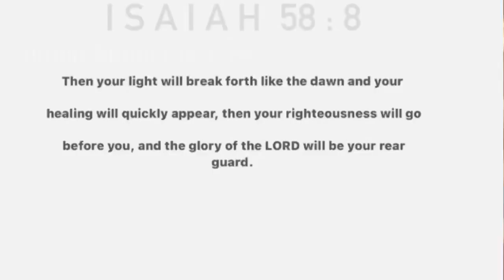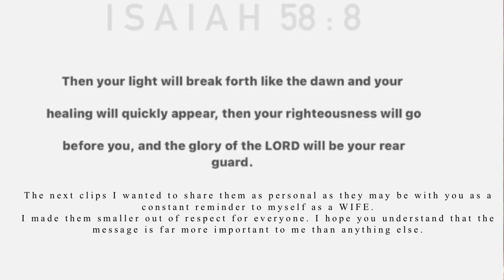weeklyvlog uTsiki| ukuyalwa koMakoti, nokungxityiswa| Thulisile Kolweni|South African YouTuber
I hope after this video you’ll have an idea of how big of a deal uTsiki is the ceremony to become a wife in my Xhosa Culture. I hope you take away something valuable.

This is by far one of my proudest moments not only did I keep my word and promises to myself but, also I met my lifetime partner at a stage in his life where he was ready to commit or and settle down. He was/is proud of me and he displayed it in his best way possible. I love him more for that.

I am grateful for many things GOD is faithful and HIS Grace has brought me this far and I know HIS Will; will guide me through my whole life including my marriage cause, I will always put HIM first in my marriage.

One of the promises I made to myself was to not have a child out of wedlock cause, I knew I wouldn’t cope raising a child/children by myself knowing the father was somewhere not being responsible as I am to our child/children.

I am not perfect no one is but, that was my biggest prayer and I played it down for so long that I didn’t want to have children but, deep down I knew children are a blessing I wouldn’t mind have a few when the time is right.

Sorry for the 4 minutes blackout

*Isaiah* 58:8*

“Then your light will break out like the dawn, And your recovery will spring up quickly; And your righteousness will go before you; The glory of the LORD, will be your rear guard.”

Thulisile Kolweni

South African YouTuber/ Blogger/Content Creator

Happy watching 😘